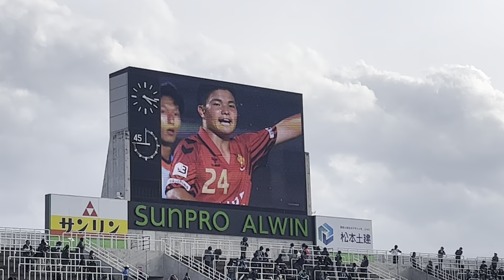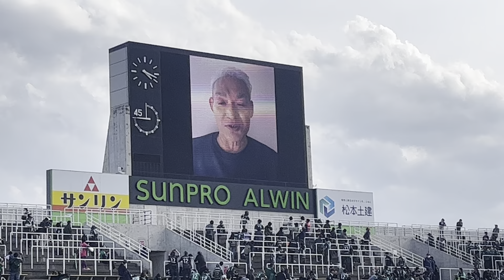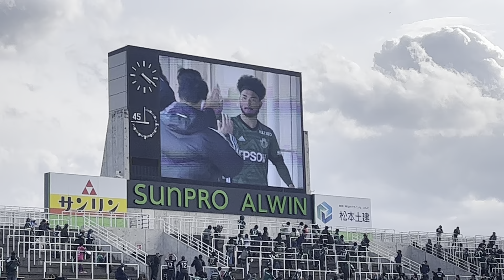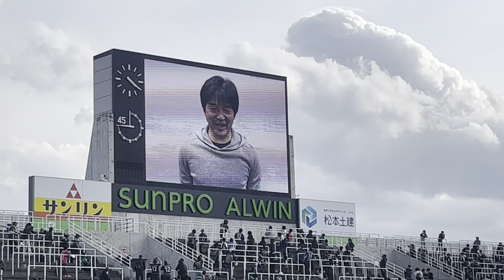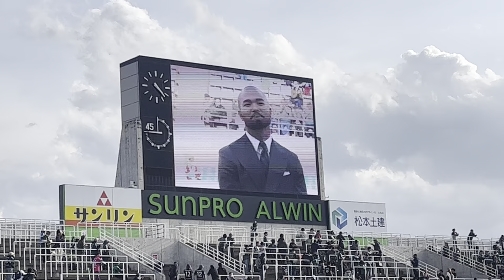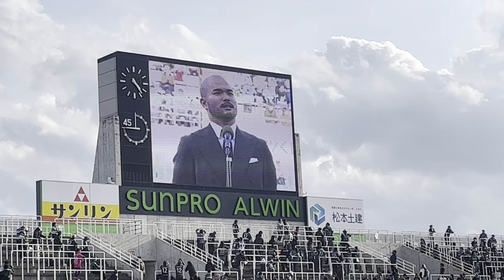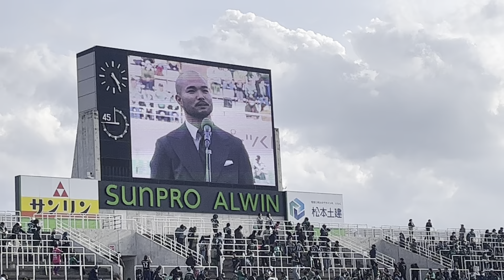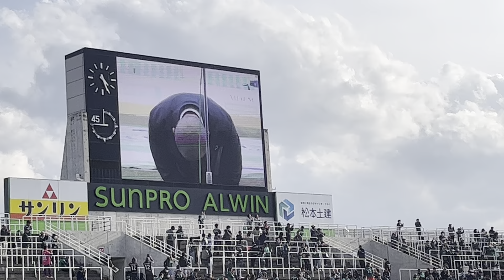松本山雅FC 安東輝選手引退セレモニー